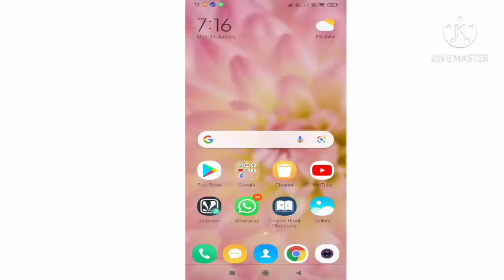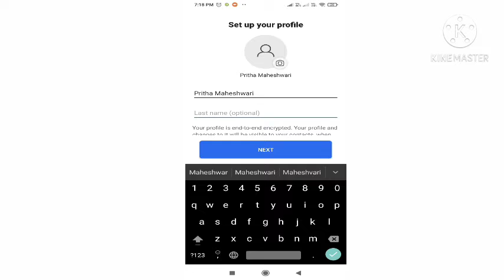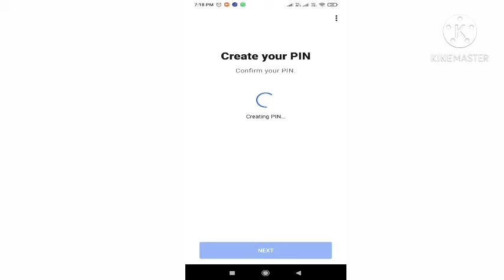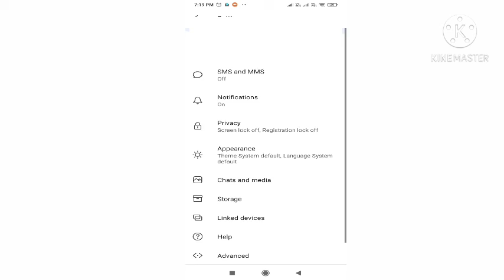SIGNAL APP HOW TO DOWNLOAD STEP BY STEP |सिग्नल एप्प कैसे डाउनलोड करे Signal app For Android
SIGNAL APP HOW TO DOWNLOAD STEP BY STEP | सिग्नल एप्प को कैसे डाउनलोड करें ओर उपयोग करे ।

SIGNAL APP HOW TO DOWNLOAD STEP BY STEP | सिग्नल एप्प को कैसे डाउनलोड करें ओर उपयोग करे । bts

open play store -.
search signal app
cleck on download signal app Android
Click on process on signal App Android
Enter your Mobile no.
Enter Security Password on Signal App iOS
and share or Invite your friend. creat Group.same as whatsapp.. But Better and Best Signal app. Tik tok

SIGNAL APP HOW TO DOWNLOAD STEP BY STEP | सिग्नल एप्प को कैसे डाउनलोड करें ओर उपयोग करे । tik tok